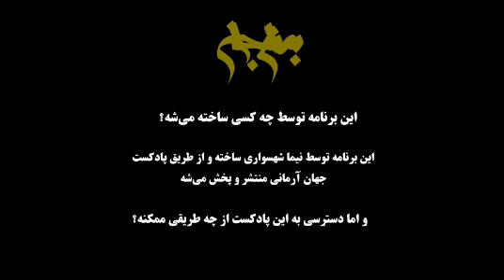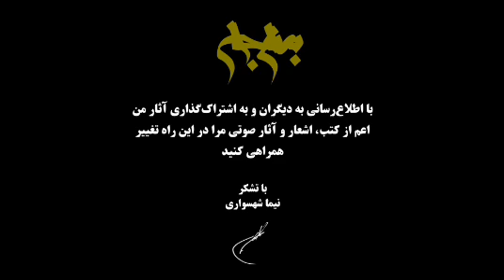پادکست به نام جان - قسمت چهارم خدا - نیما شهسواری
قسمت چهارم : خدا
نیما شهسواری

در این قسمت از پادکست به نام جان از خدا می‌گوییم
خدا زنده و بیدار در قلب‌ میلیاردها انسان زنده است
حتی اگر شما ایمان به نبودش داشتید
خدا موجود است زیرا به ایمان انسان‌ها بیدار است
خدایی که از خود جهانی ساخت به وسعت بازتولید فرمانروایان
پادشاهان اربابان
جهانی بر پایه‌های بندگی و اسارت که دنیایی در اسارت ساخت
در این قسمت از برنامه‌ی به نام جان از این نظام ساخته خدایی می‌گوییم
برنامه‌ی به نام جان قسط دارد در باب مباحث مهم جهانمان به زبان ساده و بداهه سخن بگوید

آمازون موزیک

برای دریافت کتاب کیمیا و دیگر آثار نیما شهسواری از وبسایت رسمی جهان آرمانی دیدن کنید

برای دریافت کتاب‌ها و ارتباط با ما از طرق زیر ما را دنبال کنید